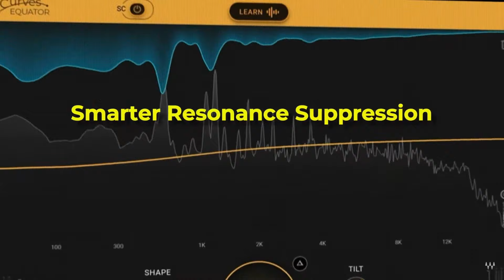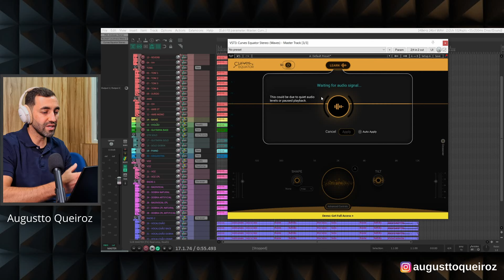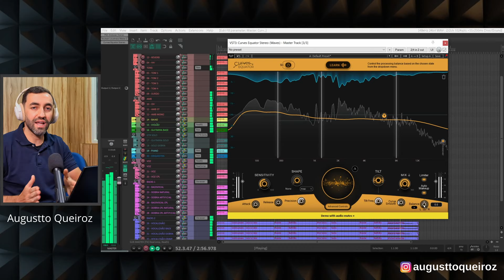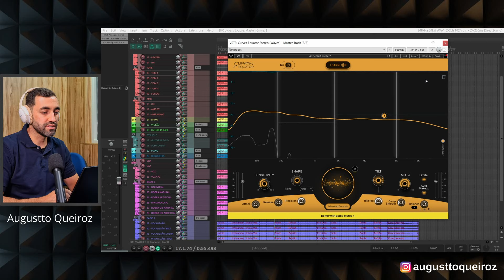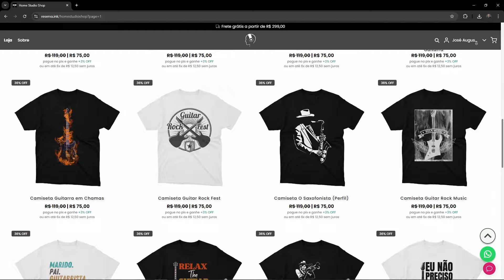Novo Plugin da Waves! Equilíbrio perfeito. Ressonância zero.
No vídeo de hoje, apresentamos o Curves Equator, o mais novo plugin da Waves que vai revolucionar suas mixagens. O Curves Equator é uma ferramenta avançada de supressão de ressonância que, de forma inteligente, aprende o seu áudio, remove frequências problemáticas e equilibra as inconsistências em tempo real. Seja para mixar vocais, instrumentos, samples ou uma mixagem completa, este plugin promete resultados rápidos e incríveis. Venha descobrir como essa solução inovadora pode elevar a qualidade das suas produções!

Capítulos:

00:00 | Apresentando o Conteúdo do Vídeo
00:51 | Como o Plugin Funciona
04:33 | Configuração nos Ajustes Avançados
07:57 | Comparação do Antes e do Depois
08:36 | Encerramento